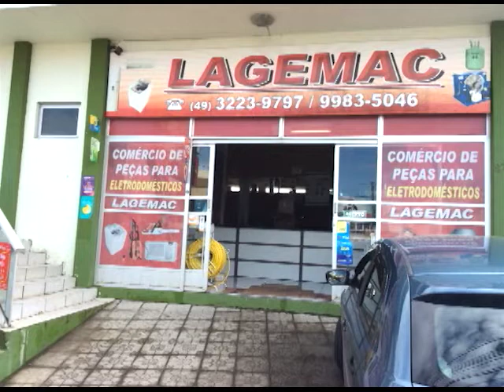A VOZ DA ASSEMBLÉIA DE DEUS 04.09.17